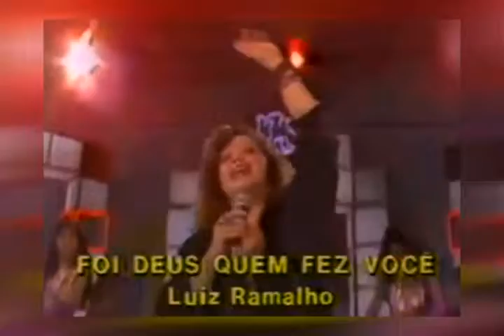Amelinha Foi Deus Quem Fez Você (Original.1882 VHS)